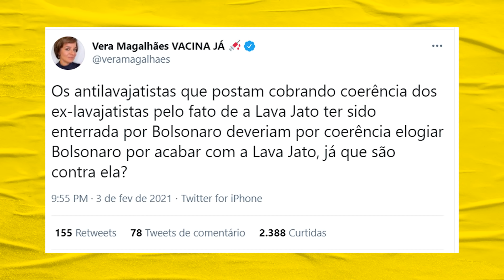Lava Jato chega ao fim e jornalistas da Globo estão tristes | Galãs Feios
Existe uma figura no jornalismo nacional que é conhecido como pena de aluguel. É aquele sujeito que se adequa conforme exigência do dono do veículo que ele trabalha. Vera magalhães, Merval Pereira, Miriam Leitão, Gerson Camarotti estão entre eles. Helder comenta.